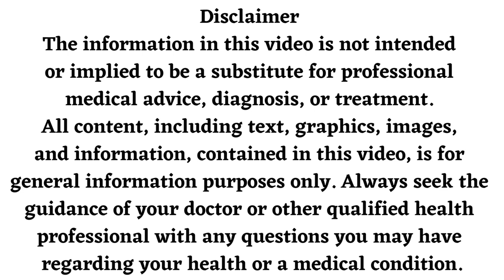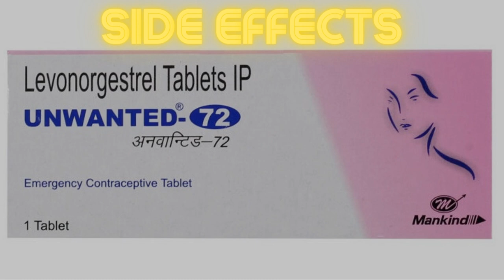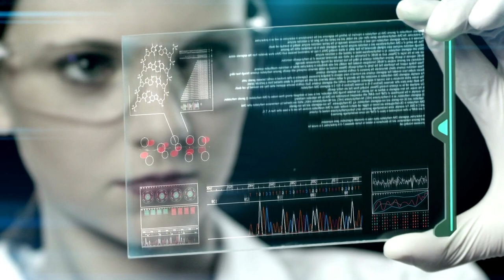Unwanted 72 Tablet Uses & Side Effects on Periods in Hindi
unwanted 72 side effects, unwanted 72 lene ke kitne din baad period aata h, unwanted 72 side effects on periods
unwanted 72 tablet
unwanted 72 side effects
unwanted 72 lene ke kitne din baad period aata h